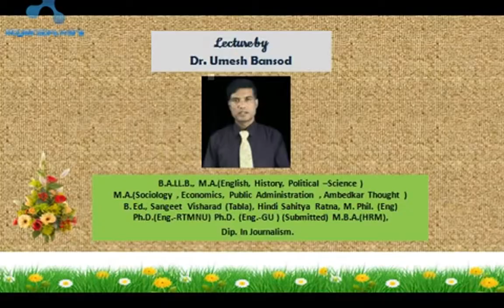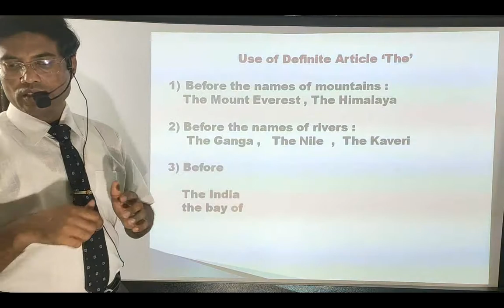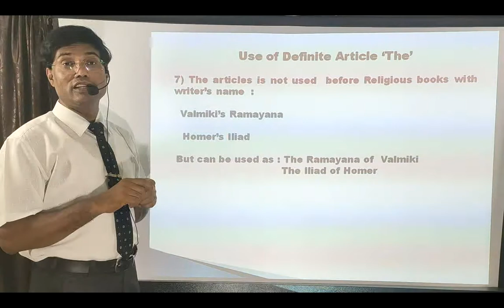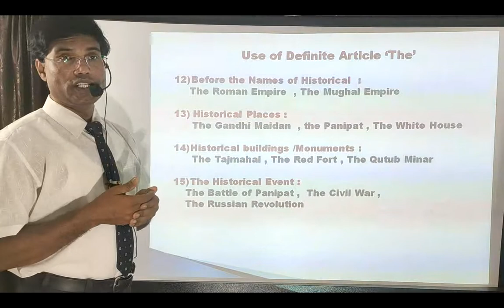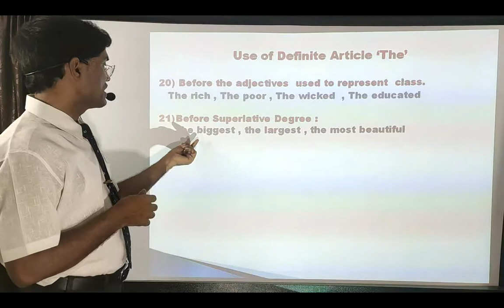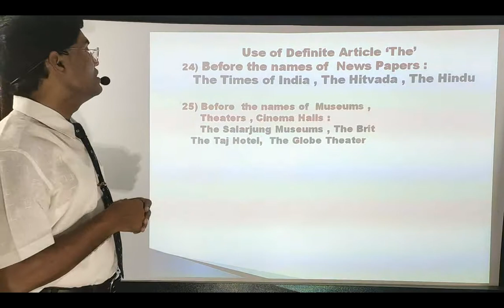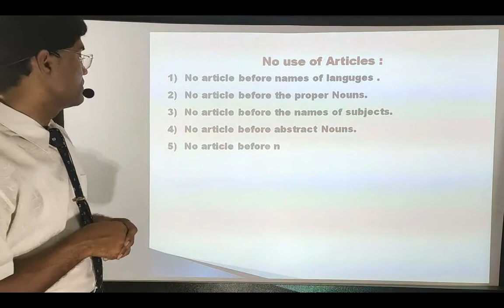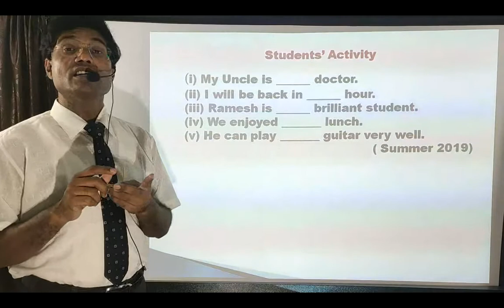Articles Part-2 -A Lecture by Dr. Umesh Bansod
Articles continued...